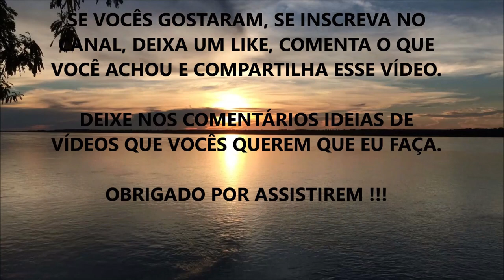BACON CAUSA CÂNCER DE INTESTINO (Será Mesmo) ???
Nesse vídeo eu comento sobre o que não falam a respeito da relação entre Bacon e Câncer de Cólon.